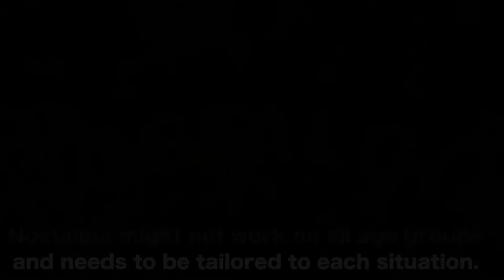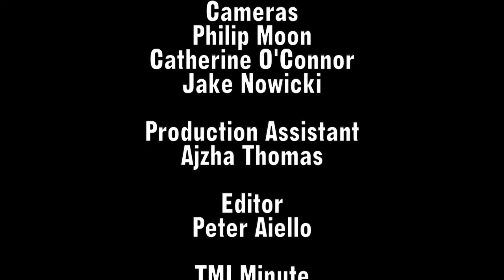Stephanie Drake Hosts TMI Hollywood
TMI Hollywood
with special guest
Stephanie Drake

Music Performances by
Amra

Directors
Peter Aiello & Bill Kelly

Assistant Director
Stuart Orloff

Starring
Sara Berger
Beau Bowker
Emily Ehlert
Jess Ellis
Jason Gianvecchio
Christa Haxthausen
Meg Henley
Bonnie Jean
Matthew Marcy
Jackie Maroney
Luke Martin McMahan
Ian Schuelke
Jocelyne Watts

Executive Producer
Peter Aiello

Talent Producer
Veronica Barajas

Associate Producer
Bill Kelly

Writers
Peter Aiello
Bill Kelly
Philip R. Moon

Cameras
Philip Moon
Catherine O'Connor
Jake Nowicki

Production Assistant
Ajzha Thomas

Editor
Peter Aiello

TMI Minute

Starring
Jackie Maroney

Peter Aiello

Writers
Peter Aiello
Dan Fiorella
Philip R. Moon

Nostalgia

Written by
Elizabeth Stanton
with
Peter Aiello

Peter Aiello

Starring
Matthew Marcy
Bill Kelly
Jess Ellis
Philip R. Moon
Chris Mack
Jackie Maroney
Michelle Halterman
Corie Randolph

TMI was filmed before
a live audience at the
Hudson Backstage Theatre,
in Hollywood, on